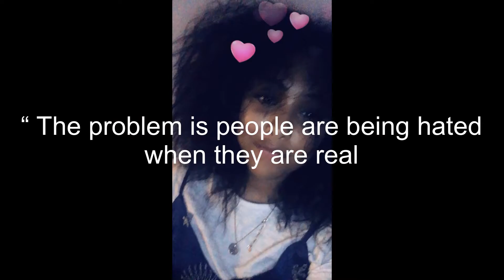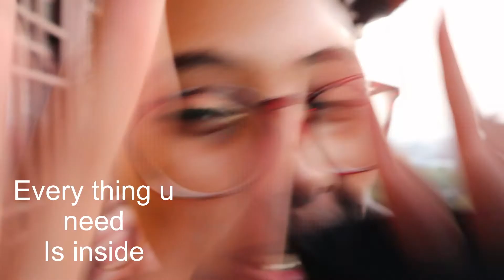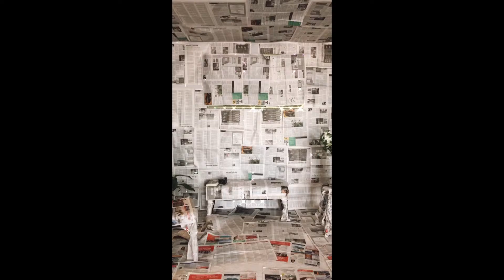Episode 0 -its a journey